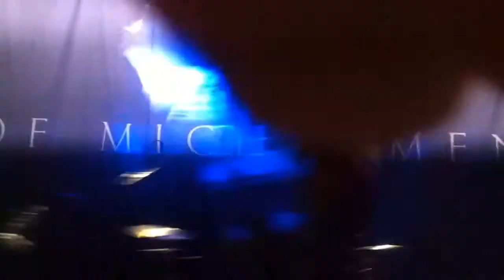Of Mice & Men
Set list-

1-Bones Exposed
2-Let Live
3-Would You Still Be There
4-O.G. Loko
5-Product of a Murderer
6-The Flood
7-You're Not Alone
8-The Depths
9-Second & Sebring